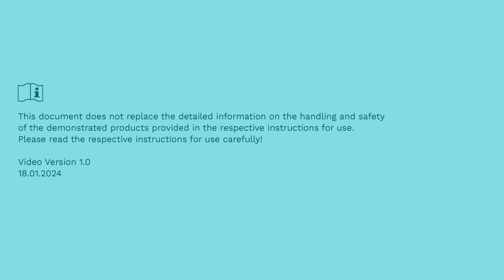ErgoArm - Preparation for lamination | Ottobock Professionals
This video shows how to prepare the ErgoArm for laminating.

*Not all products and services are cleared or available for sale in all countries

About Ottobock
For more than 100 years, Ottobock has been developing innovative fitting solutions for people with reduced mobility. As a Human Empowerment Company, Ottobock promotes freedom of movement, quality for life and independence. This is supported by more than 9,000 employees. With innovative power, outstanding technical solutions and services in the fields of Prosthetics, Orthotics, NeuroMobility and Patient Care, they enable people in 135 countries to live their lives the best possible way they want them to. As the world market leader in wearable human bionics, the company founded in 1919 is constantly setting new standards and pushing ahead with the digitalisation of the industry – together with its partners, the medical supply companies and international research institutions. Since 2018, Ottobock has been transferring its expertise in biomechanics to exoskeletons for ergonomic workplaces. The international activities of the company are coordinated from the head office in Duderstadt (state of Lower Saxony). Ottobock has been supporting the Paralympic Games with its technical expertise since 1988.